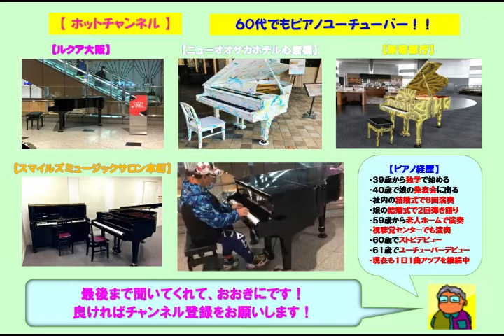【ＪＲ新神戸駅】槇原敬之・どんなときも～バラード風～（2022 07 01）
☆ＪＲ新神戸駅のストピで槇原敬之の「どんなときも」をアレンジのショートバージョンでバラード風に弾いてみた。ここのストピは初めてでありアップライトピアノであり音色と響きはイマイチでした。この曲はマッキーの代表曲の一つでありシングルでは最大のヒット曲です。

３９歳からピアノを独学で始め、今までに社員の結婚式で８回ピアノ演奏を行い、娘の結婚式で２回のピアノ弾き語りを行いました。